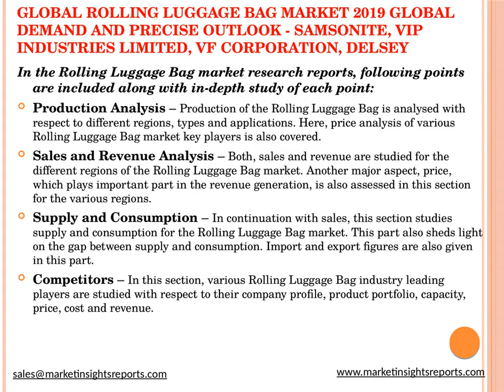Global Rolling Luggage Bag Market 2019 Global Demand and Precise Outlook Samsonite, VIP Industries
Global Rolling Luggage Bag Market 2019 Competitive Analysis, Trends and Forecast till 2025, with free sample copy of the report